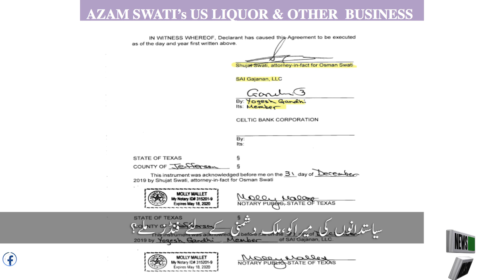Azam sawati-List of new Fakes revealed-illegal wealth & liquor business in usa? | News Pakistan TV